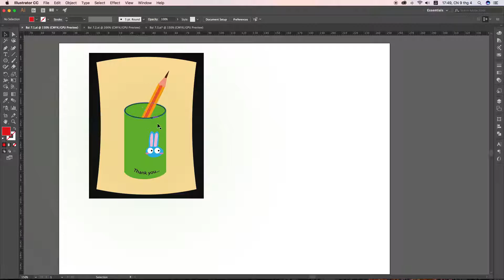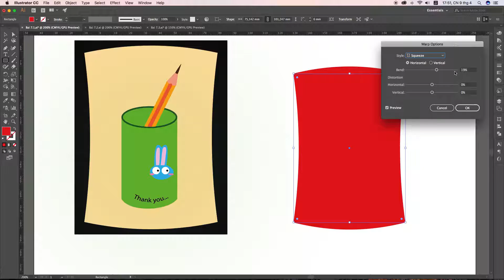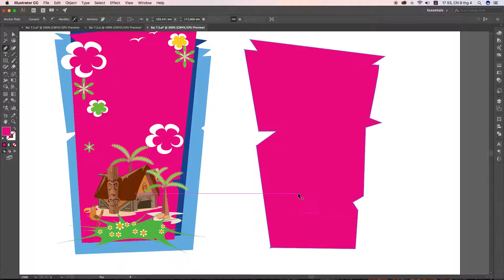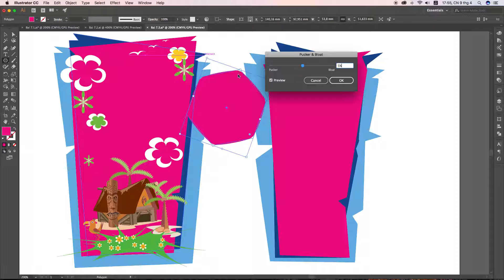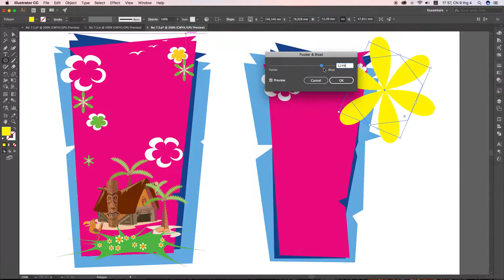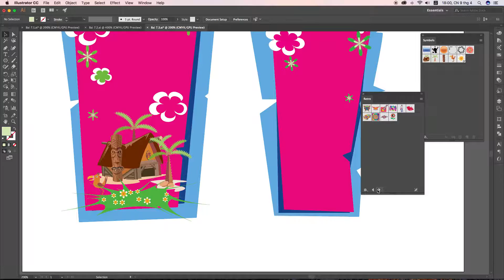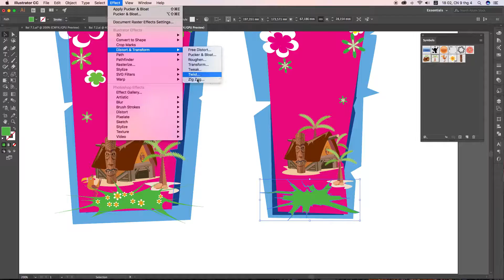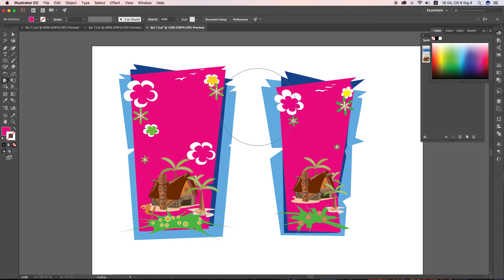Tự học illustrator - 54/60 Bài tập 7.3